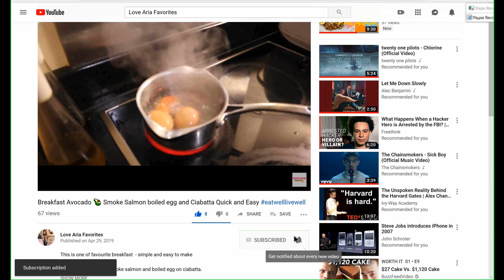My 3rd Hue Philips Light Strip Unboxing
This is my 3rd hue light strip I have brought so far. In my opinion it is definitely worth buying.

I will be installing this one in the bathroom so check back later to see my video on this 😁